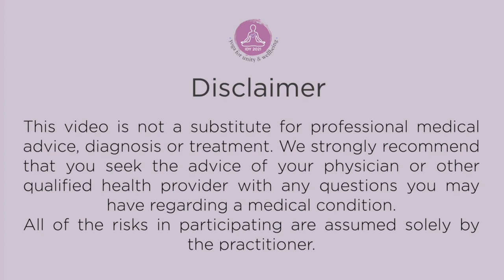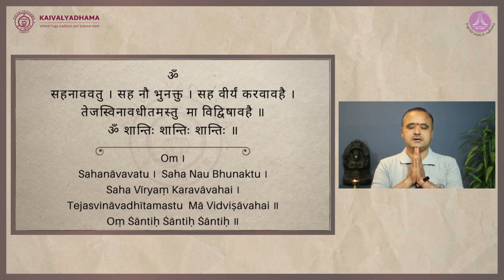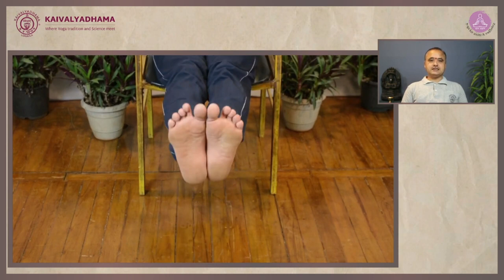#13 Yoga Warm up Practices for Micro Circulation by Kaivalyadham with Heartfulness Meditation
The Kaivalyadhama Health and Yoga Research Center (abbreviated Kaivalyadhama), founded by Swami Kuvalayananda in 1924, is a spiritual, therapeutic, and research center with a specific aim to coordinate ancient yogic arts and tradition with modern science. Kaivalyadhama is located in Lonavla, Maharashtra, India, with smaller branches elsewhere in India, France, and the United States. Shri Vivek Tiwari holds a Master Degree in Yoga from Kaivalyadhama and has over 24 years of experience in conducting Yoga workshops. He is highly recognized and appreciated for his outstanding work in the field of Yoga and Indian Culture with specific focus on Therapeutic, Anatomical and the Scientific aspect.

Patanjali Yogpeeth, AUI (Associations of Indian Universities), and the Shri Ram
Chandra Mission, Heartfulness.

for national and international guests.

00:00 - Welcome
02:00 - Introduction
02:26 - Prayer
05:43 - Micro Circulation Practices
33:30 - Heartfulness Meditation